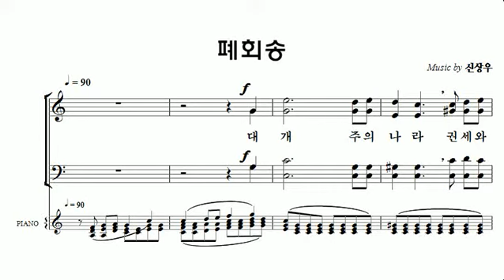[중앙아트] 중앙성가 34집 33. 폐회송 베이스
34집 33. 폐회송 – 작곡가 신상우